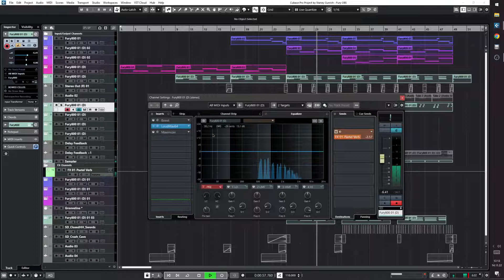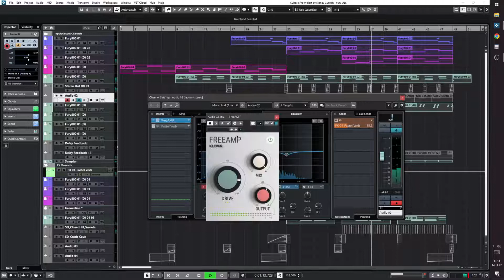Full Bucket FURY800 Demo Track / Pastel Reverb / Experiverb (Free Plugins)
In love with FURY800. Thank you FULL BUCKET !!!